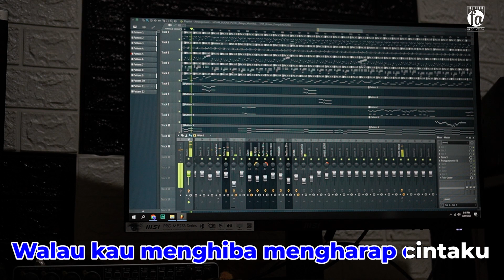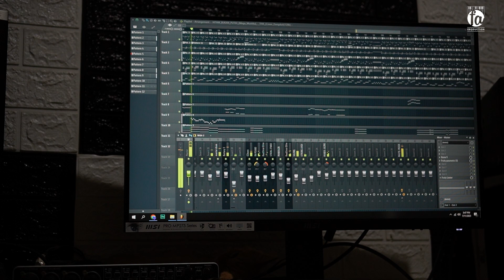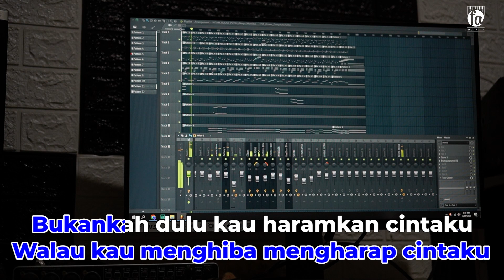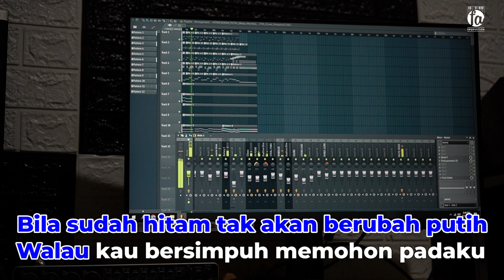HITAM BUKAN PUTIH - NADA PRIA - KARAOKE DANGDUT - HQ AUDIO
Judul                 : Hitam Bukan Putih
Cipt                    : Meggy Z
Ddipopulerkan : Mega Mustika

Lyric 🎵
Sekali terucap tak akan terulang lagi
Walau kau menghiba mengharap cintaku
Bukankah dulu kau haramkan cintaku
Begitu angkuh pendirianmu
Bila sudah hitam tak akan berubah putih
Walau kau bersimpuh memohon padaku
Didepan orang kau slalu menghina
Aku pun masih punya harga diri
Jangan kau harap kehadiranmu
Dapat merubah pendirianku
Lupakanlah diriku anggap saja semua
Antara kita tak pernah ada cinta